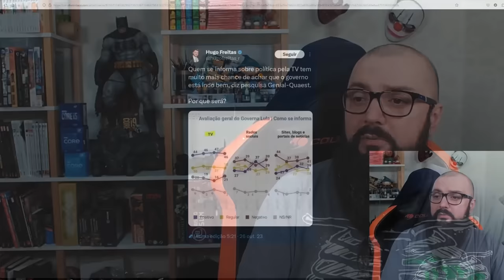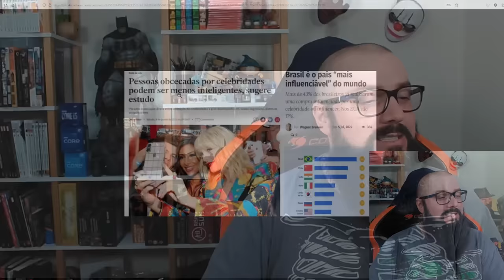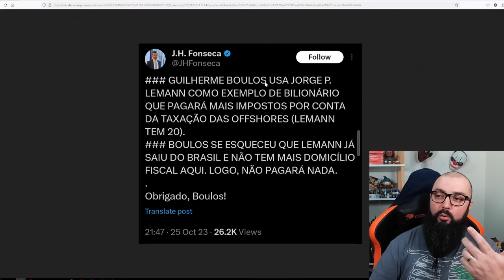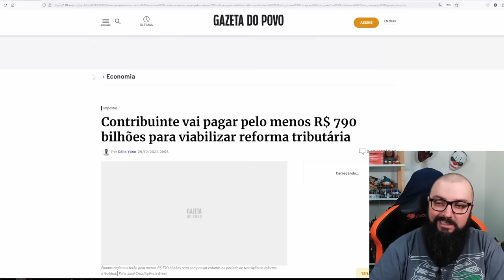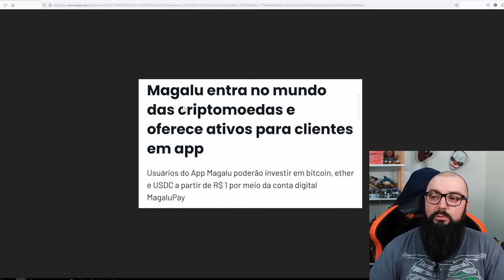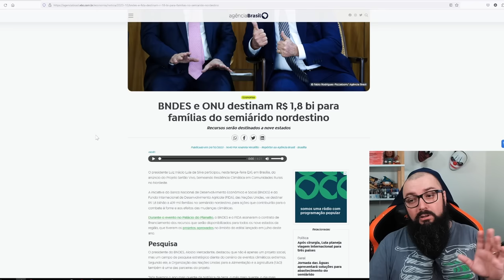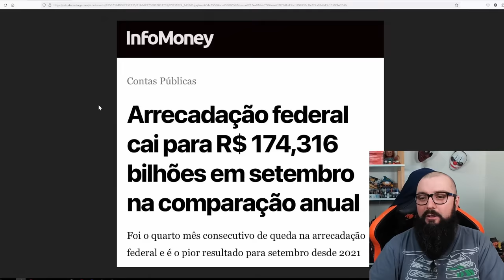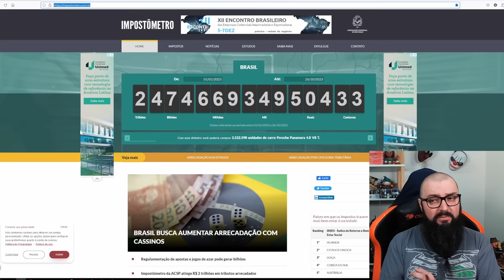O Fim da TV e Da Esquerda !